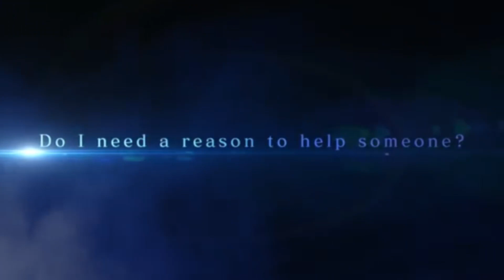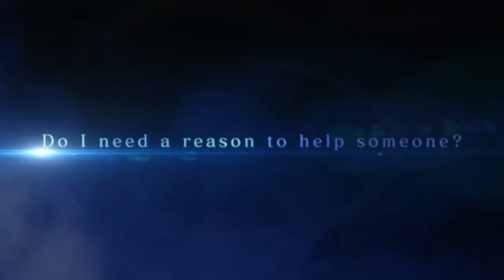hellblade 2 sur ps5?ff9 remake, sony change ses plans?, une bonne nouvelle pour naughty dog.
Rejoins l'aventure